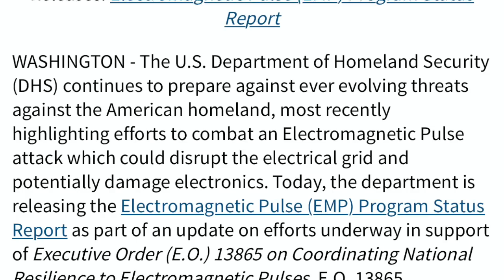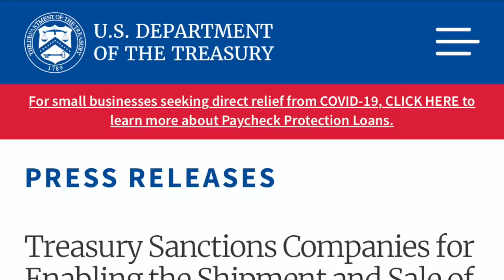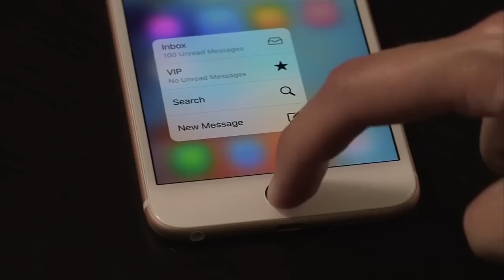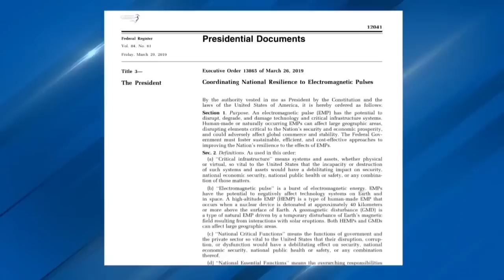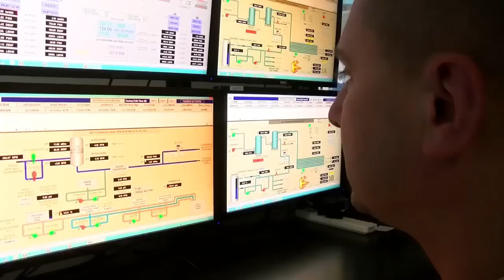IS YOUR BITCOIN XRP & ALTCOINS SAFE FROM A EMP?